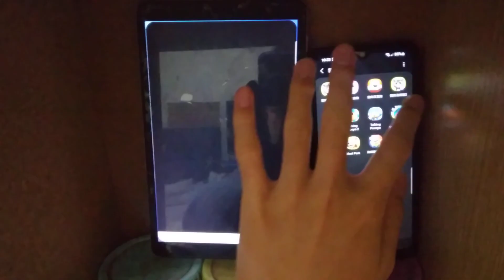Talking Pocoyo Football Echo 10370